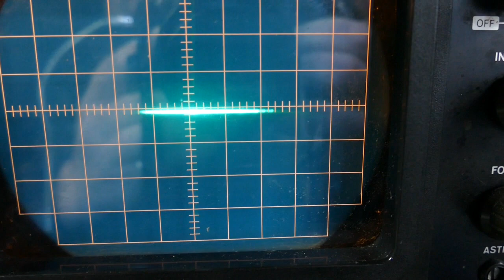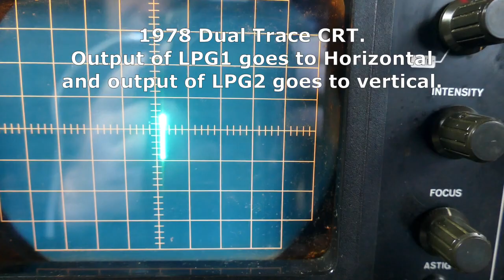5 CVs are better than 1: Korg Volca Modular Edition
Controlling 5 elements of the KVM with random CVs from breadboards.

Breadboard Number 1
A dual digital 8 bit to DA outputs 0-3.3V to control the Decay Times
of FUNCTION 1 and FUNCTION 2 of the KVM

Breadboard Number 2

A 3 stage analogue voltage shifter controls Frequency 1, Frequency 2
and Fold amount with 0-3.3V sequential CVs

More Details:

Breadboard Number 1:

The Digital breadboard has a CD4093 as Q&D "ring oscillator" to supply
data to dual CD4517 8 bit shift registers (wired as such).

The clock is conditioned with a CD4070 XOR to mess up the clock.

The outputs of the CD4517s go to 8 bit R2R DA which are buffered to 0-5V
and then each of these buffered are converted down to 0-3.3V for KVM spec.

Breadboard Number 2

On the Analog Breadboard, a TL431 acts as a noise source that is boosted to
0-5V range via a MCP6002 rail to rail op amp.

This noise drives a series of CD4066s and capacitors to create my own
style of 3 stage voltage shifter.

The buffered output is scaled down to 0-3.3V
to stay within the KVM spec.